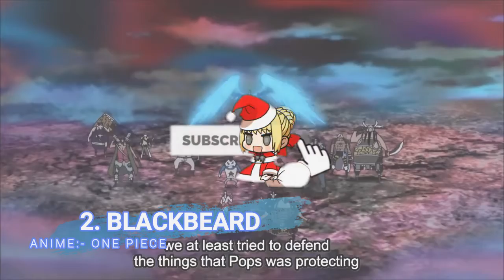TOP 5 Most Hated Anime Characters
[TOPIC]:- TOP 5 Most Hated Anime Characters

I am just a normal degenerate weeb sharing my knowledge of Anime & Manga with others like me and also for people who want to enter this world of Anime.

Here on my channel “BakaShit”, I generally post “TOP 5” content with different topics such as Series, Manga, Characters,. etc.
I just want to ease up things for the Weebs like me to find the quality content from this vast Oceans of Japanese Animation.
Mostly My “TOP 5” Videos are ordered according to my interest and the impact I felt from that series, so you don’t have to agree to the Order of the lists.

Do You Make Anime Memes? If yes share your Memes with us on our Instagram page (Link Below) by using the tag @bakashit8 And GET A FREE SHOUTOUT ON OUR CHANNEL.

If Possible please leave comments in the comment box below so that I can Improvise accordingly